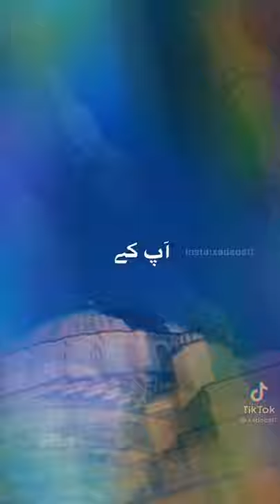Taqi ahmed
Video from Taqi Ahmed 😎